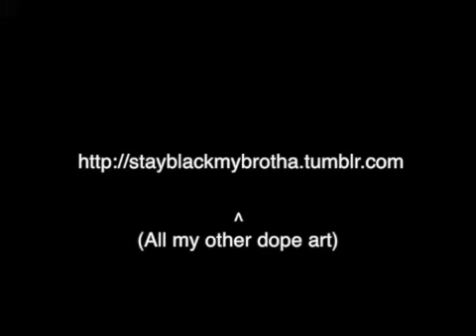50 pounds of clay By James Bester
This video is about POT